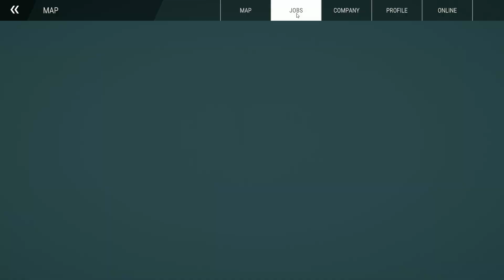Construction Simulator | Part 145 | GamePlay PC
►CPU : Intel Coffee Lake i5 9400F 2.9GHz
►GPU : ASUS GeForce RTX 2060 SUPER EVO V2 A8G 8GB
►COOLER : Deepcool Gammaxx GTE V2 RGB
►MB : ASUS PRIME B365-PLUS
►RAM : Corsair Vengeance LPX 16GB DDR4 3000MHz
►SSD : KINGSTON SA2000M8500G 500GB M.2
►HD : WD Blue 1TB
►PSU : Seasonic M12II-520 EVO
►CASE : SilentiumPC Regnum RG6V TG
►WHEEL : Logitech Driving Force G29
►SCREENS : Samsung Gaming CR50 27 inch 4ms

►CPU : Intel Kaby Lake Core i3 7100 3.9GHz
►GPU : MSI GeForce GTX 1050 Ti GAMING X 4GB
►MB : MSI B250 PC MATE
►RAM : HyperX Fury Black 8GB DDR4 2133MHz CL14
►SSD :  WD NEW Green 240GB
►PSU : Corsair CX450M
►CASE :  Modecom Oberon 2F Black
►CAMERA : EKEN H9R
►CAPTURE CARD : Elgato Game Capture 4K60 Pro MK.2
►SCREENS : Dell P2210 22 inch